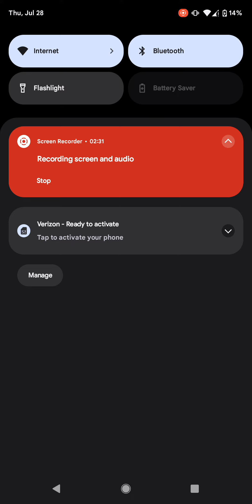I can hear Kentucky calling me Osborne brothers